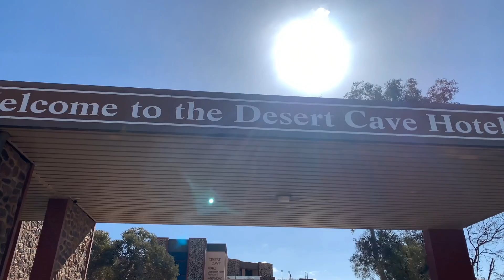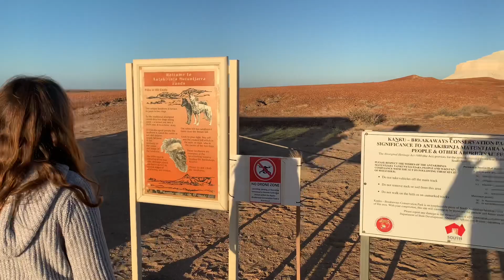Coober Pedy with kids! Underground hotel, underground church, top sites to see complete tour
Come with us on a Desert Cave Experience Tour of fascinating outback-Australia Coober Pedy!
The Let’s Go Mum family were hosted guests.